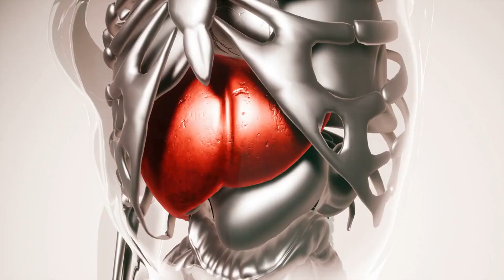Why Fruit Juice is Not as Healthy as You Think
Today, we're delving into a topic that might surprise you – the downside of fruit juice. Let's explore why that seemingly refreshing glass might not be as healthy as you think.
Segment 1: Nutrient Loss
Segment 2: 'Free Sugars' Content
Segment 3: High Fructose Content
Segment 4: Loss of Fiber
Segment 5: Dental Impact
Segment 6: Recommended Intake
Segment 7: Smart Juice Choices
Segment 8: Healthy Juicing at Home